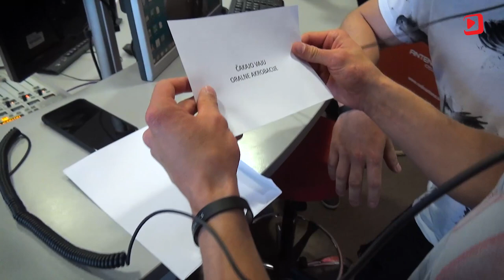Oralne akrobacije s F&B Acrobatics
Vsak teden v Antenin zajtrk uletijo znani Slovenci in potegnejo kuverto z različnimi izzivi. Danes sta uletela odštekanca - Filip in Blaž iz F&B Acrobatics. Še cel dan smo se smejali na njun račun.